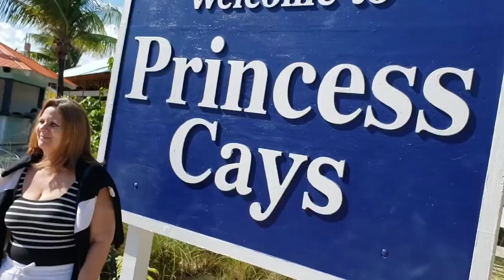I Am Trapvision 3D & I Welcome You All To Da Lifestyle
Get familiar with other collectors. If you're not a collector,  you're still welcome.  We are family in more ways than one. Common ground isn't as hard to find as some may think